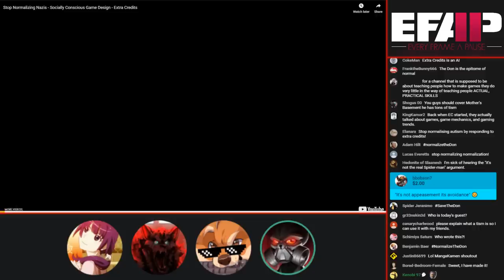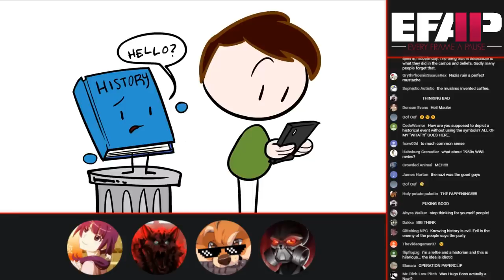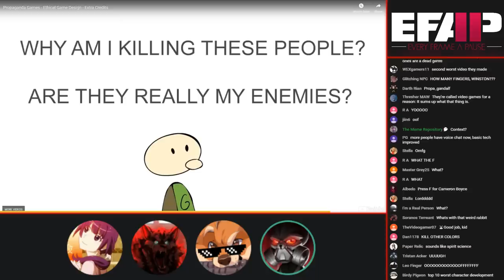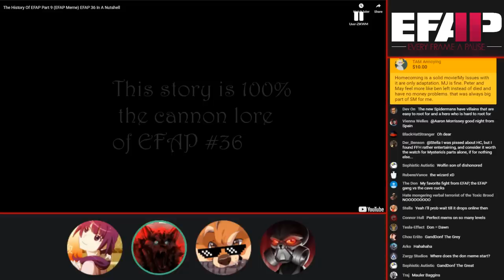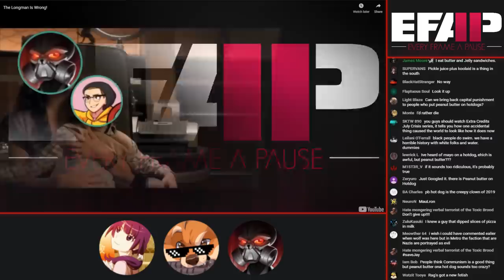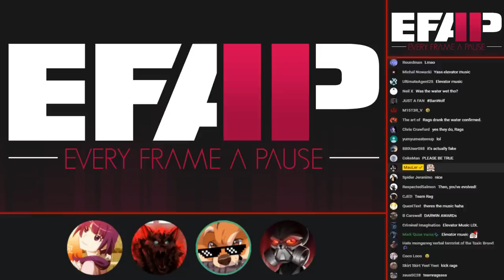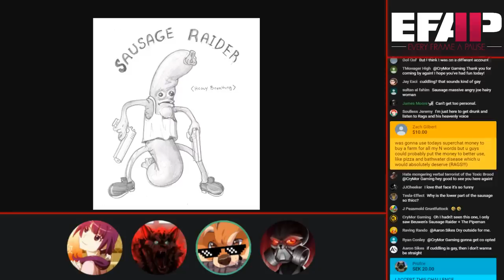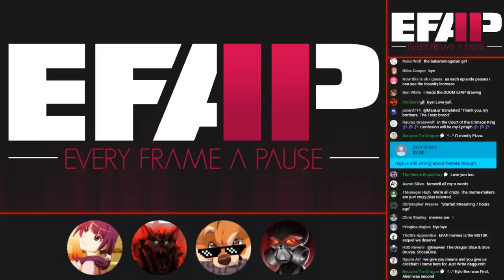EFAP #42 - Responding to Extra Credits and many a meme with Theo, who was on EFAP.